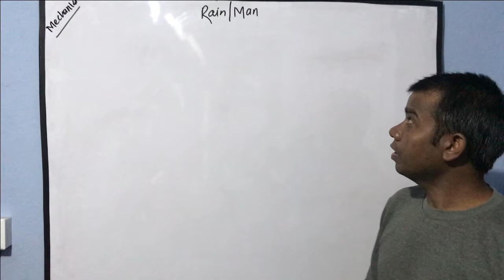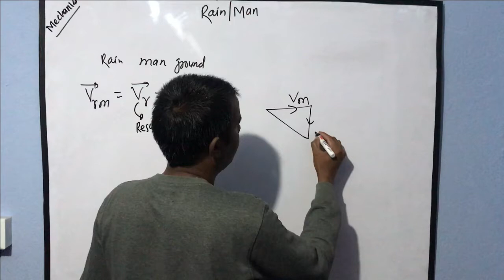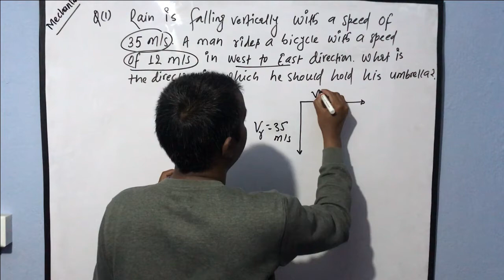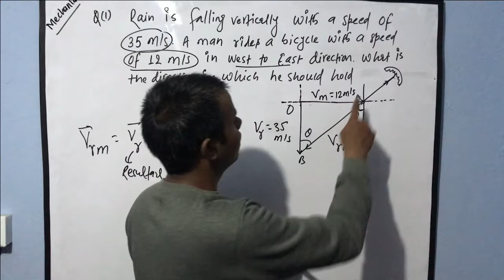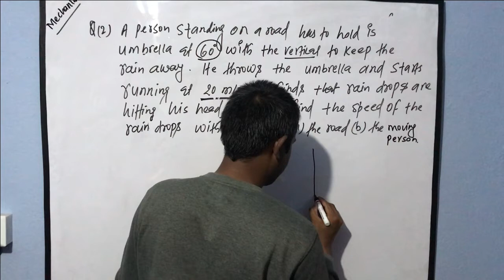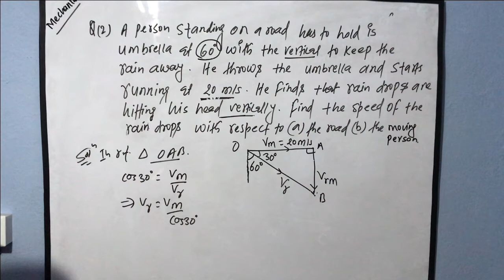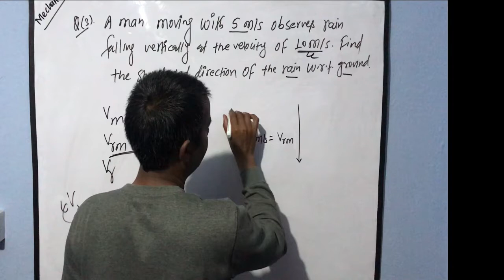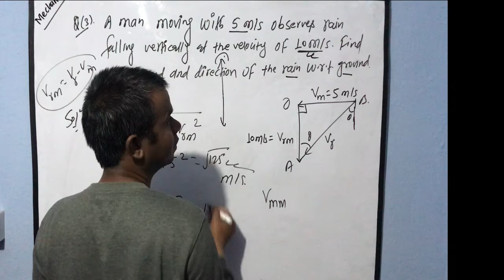Rain - man problems by Rambabu Yadav Sir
# Mechanics grade 11 # Relative velocity (2-D) # Rain - man problems
# relative velocity of woman umbrella problem # this video is useful for both conceptual and numerical for grade 11 as well as medical, paramedical , applied science and engineering entrance exam for Nepal.